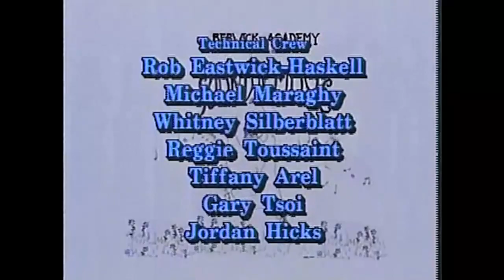Berwick Academy Dance The Sound of Music 1995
The Berwick Academy Dance Program presented this recital in 1995. It is not the traditional "Sound of Music" but rather a colleection of dance numbers